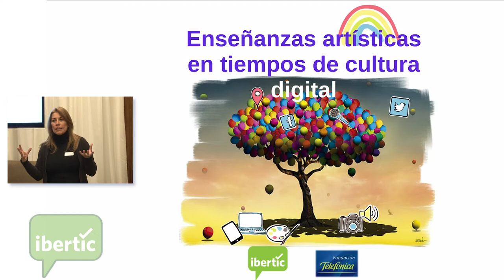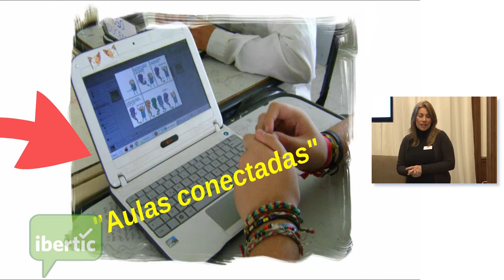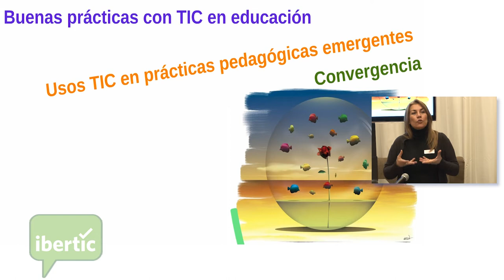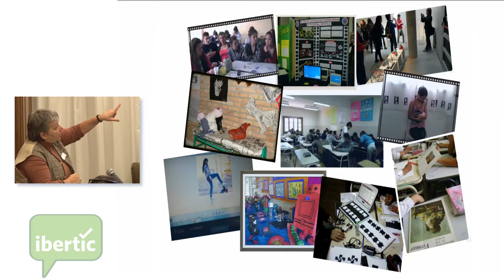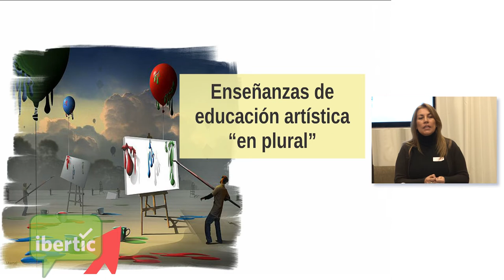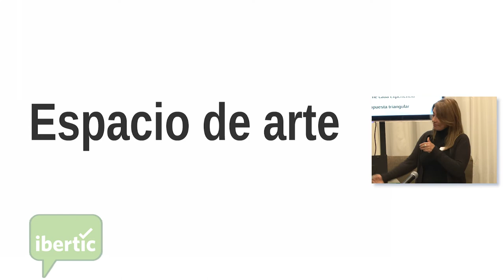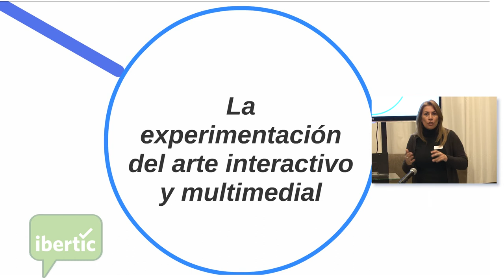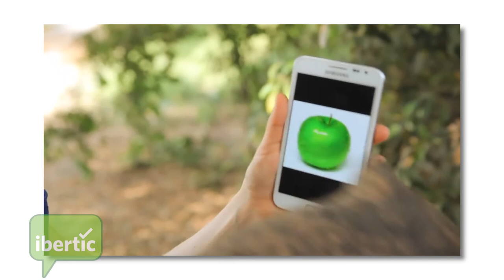Presentación de la investigación Enseñanzas artísticas en tiempo de cultura digital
Enseñanzas Artísticas en tiempos de Cultura Digital" cuyas coordinadoras, Vera Rexach de IBERTIC y por María Ernestina Alonso de Fundación Telefónica Argentina.